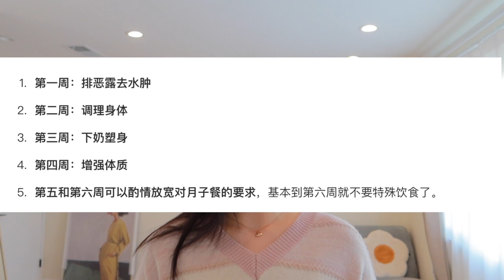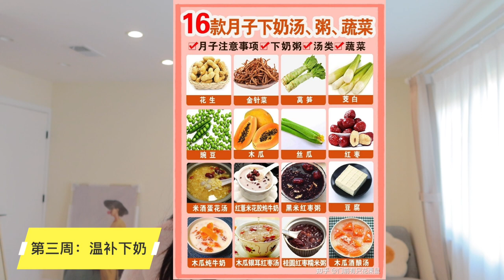【母婴】美国坐月子一日三餐Vlog | 月子餐吃什么 | 记录产后恢复饮食 | Postpartum Recovery Diary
如果喜欢这支视频的话请帮我点个赞或评论
这是对我最大的支持
爱你们❤️
❤️LET’S BE FRIENDS❤️
▋Discord群： （欢迎大家来找我聊天）
▋小红书🍠：养成吃不胖体_Elaine

时间过得好快，不知不觉宝贝已经一个多月了，自己也结束了42天顺产坐月子的时间。这段时间有请一位月嫂阿姨，也分享认真的记录下了她每天给我做的一日三餐。虽然我并不觉得母乳妈妈在坐月子的时候能够休息好，毕竟每天要奔波于喂奶泵奶，就连夜里也不例外。但是每天可以借着营养充足奶水才多的理由可以吃到比平时多的分量，就算是我这个奶渣妈妈也感觉喂奶真的很容易饿。

今天的视频就是想跟大家简单的介绍一些生产结束后坐月子期间，推荐的饮食清单和注意事项，之后会跟大家分享自己坐月子期间的一些饮食记录。还有就是想声明本人不想为谁打广告，所以请不要问我推荐月嫂。

如果对北美找月嫂感兴趣的，可以去看我之前发布的两期相关视频：

🙋‍♀️ 北美生娃需不需要月嫂？| 美国如何找到靠谱月嫂 | 月嫂花费 | 月嫂面试题分享

🙋‍♀️ 【Elaine采访】北美月嫂红黑榜的创始人背后故事 | 浅谈北美月嫂行业 | Interview with Nanny.fyi Founder | Finding Baby Nanny in US

❤️ 经常被问到的好物分享 ❤️

Elaine的Amazon Store (主要是母婴好物，推荐清单不定期更新)